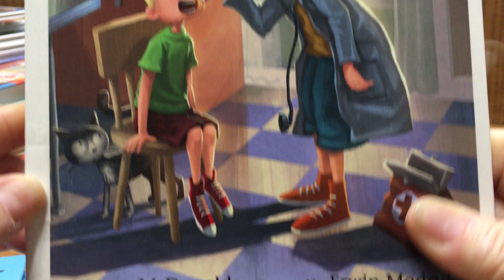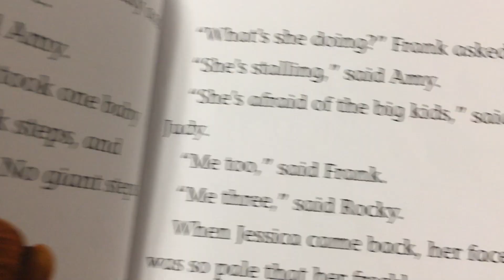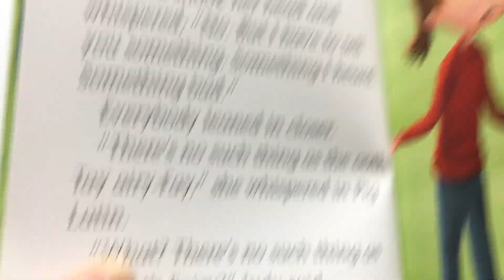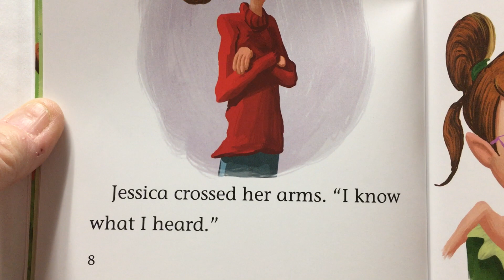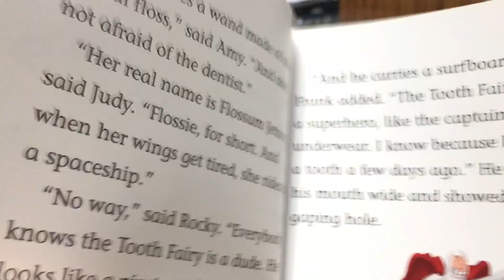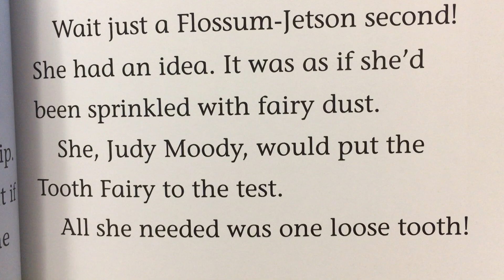"Judy Moody, Tooth Fairy," Chapter 1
Judy Moody sets out to prove there's a tooth fairy after hearing some fifth graders say that there wasn't.